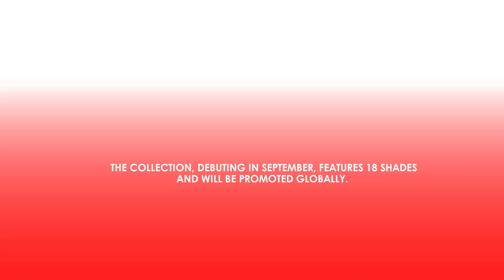Angelina Jolie Joins Tom Ford Beauty to Reignite Lipstick Sales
A New Era in Luxury Beauty

Tom Ford Beauty is launching its Runway Lip Color collection, with Angelina Jolie as its first-ever celebrity face. This marks a strategic effort to revitalize the brand's lipstick sales, which have seen a decline. The collection, debuting in September, features 18 shades and will be promoted globally. Jolie's involvement, alongside her appeal to a broad demographic, is expected to help reestablish the brand's presence in the competitive luxury beauty market.